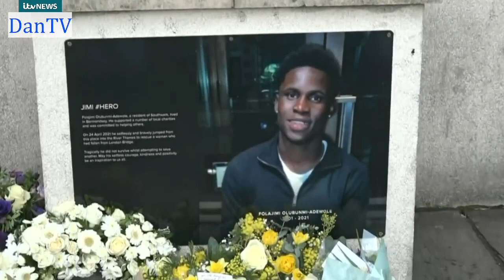Itv News London Teatime Bulletin And Regional Weather | Sunday 22nd January 2023 | DanTV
London Regional Weather With James Wright